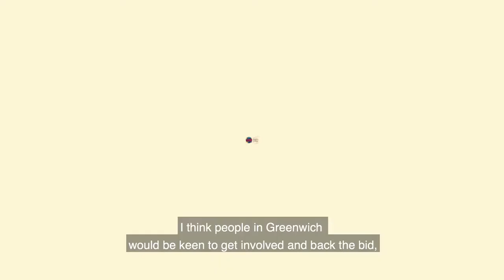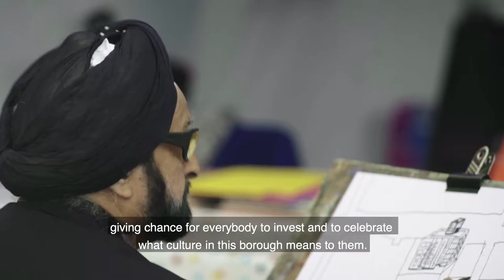London Borough of Culture bid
Support the Royal Borough of Greenwich's bid to become the London Borough of Culture.